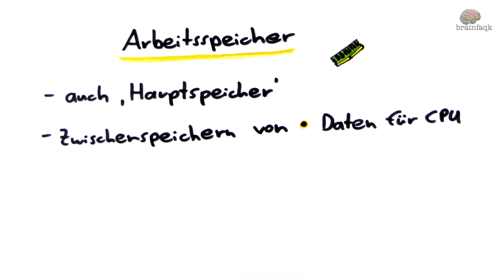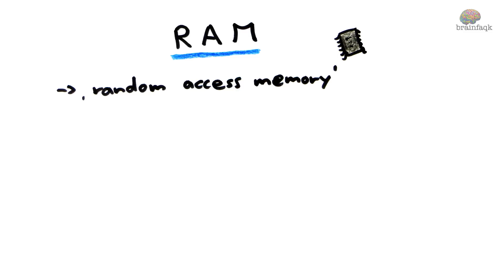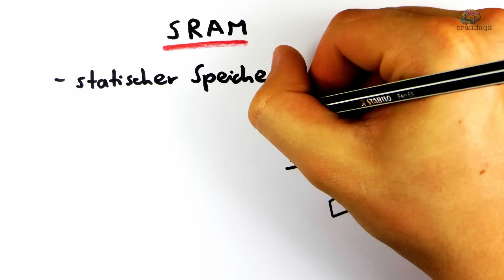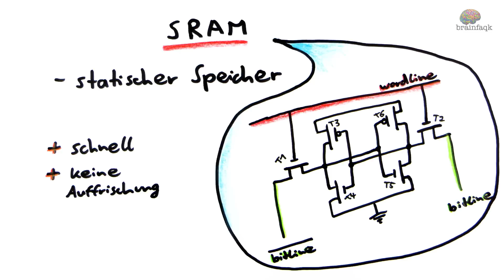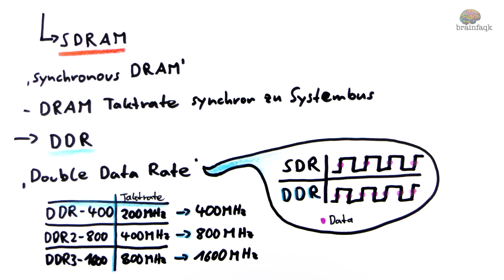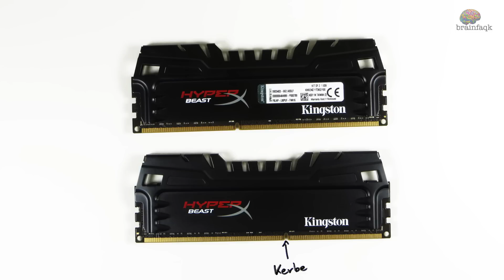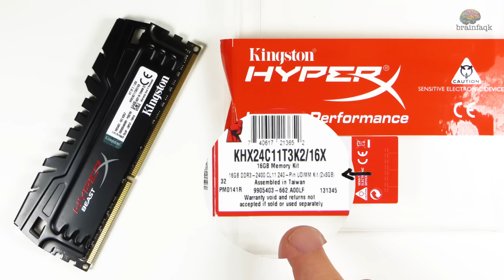Wie funktioniert Arbeitsspeicher? #5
Der Arbeitsspeicher, Hauptspeicher oder RAM ist für die schnelle Abarbeitung in einem Computer unverzichtbar! In dem Video seht ihr, wie er sich von anderen Speichern unterscheidet, sich zusammensetzt und seine wichtige Aufgabe erfüllen kann.

Zum Arbeitsspeicher

Er finanziert zum Teil die Produktion der Videos, indem ich 24h am Umsatz beteiligt werde, den ihr auf Amazon generiert. Für euch entstehen dabei natürlich KEINE zusätzlichen Kosten! Danke für die Unterstützung!